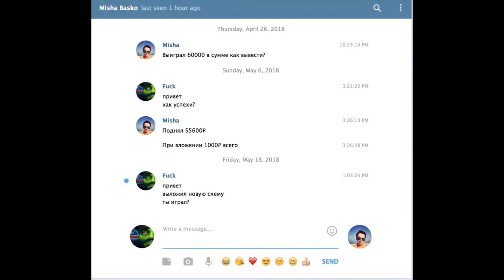777 вулкан игровые автоматы играть онлайн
Зарабатывай по 20 000р в день в вулкане по нашим приватным схемам!
Здесь ты найдешь все что бы зарабатывать большие деньги.
Не благодарите
Сомневаетесь? Посмотрите скриншоты заработков людей которые подняли бабла! Все это на сайте